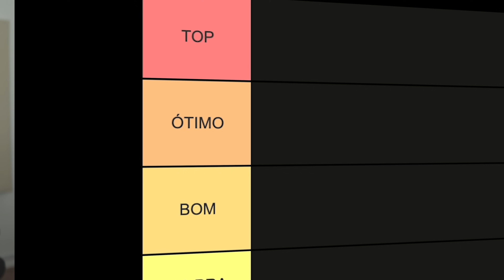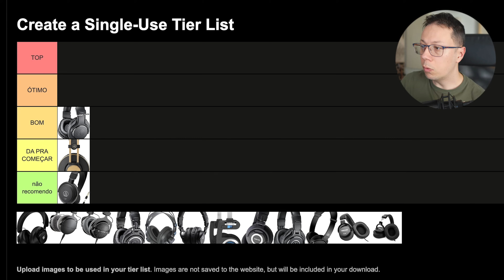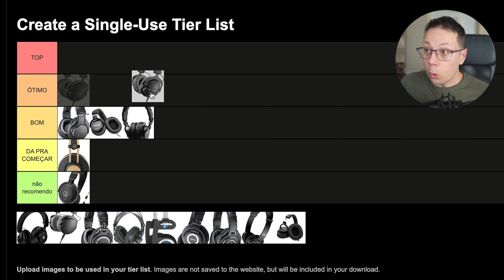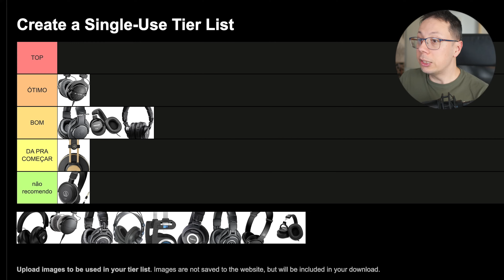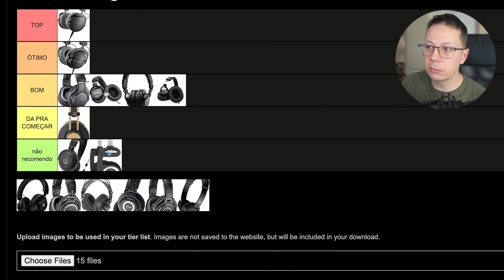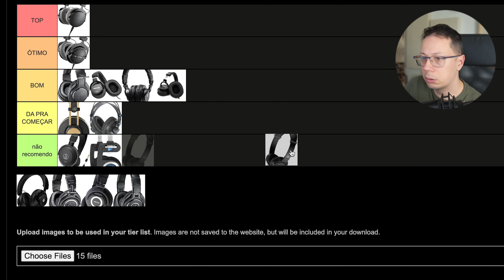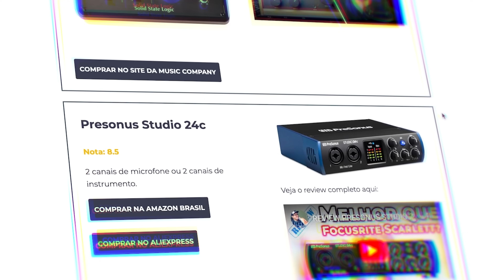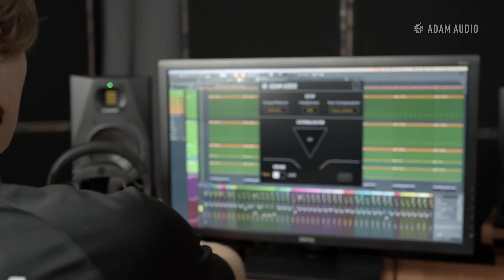Testei 15 Fones para Home Studio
Vou te ajudar a escolher o melhor fone para gravar, mixar, masterizar ou produzir música. Analisei modelos desde os mais acessíveis até os top de linha para você entender qual é o melhor custo-benefício e qual vale mais a pena para suas necessidades. Vou explicar o que diferencia um bom fone de referência, o impacto do conforto, da resposta a transientes e da impedância. Se você quer fazer a escolha certa, seja para comprar o primeiro fone ou para melhorar o que já tem, este vídeo vai te poupar tempo e dinheiro!

0:00 Introdução: Testando 15 fones de referência para home studio
0:24 Por que você precisa de um fone de referência?
0:48 Diferença entre fones de referência e fones comuns
1:20 Explicação sobre a importância de transientes e resposta de frequência
2:41 Audio-Technica ATH-M20x
3:36 AKG K92
5:00 ATH AVC200
5:35 TASCAM TH-05
6:15 Presonus HD9
6:35 Beyerdynamic DT 770 PRO (DT250)
7:20 Impedancia de fones e o fone ideal de 80ohms para usar com a Scarlett 4i4 G4
9:00 Beyerdynamic DT 770 PRO X – Versão com cabo removível
9:48 Koss Porta Pro
10:13 Qual melhor fone para mixagem? Aberto, Semi-Aberto ou Fechado?
10:55 TASCAM TH-06
11:25 Presonus HD7
11:55 AKG 21
12:25 Audio-Technica ATH-M50x
13:00 TASCAM TH-07
14:00 Audio-Technica ATH-M40x
15:10 Adam Audio H200
16:50 Conclusão